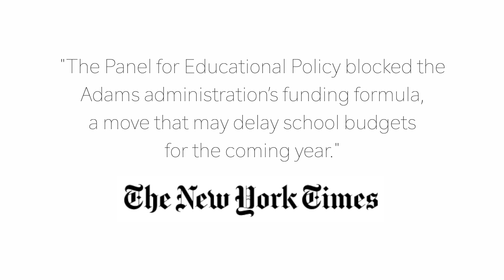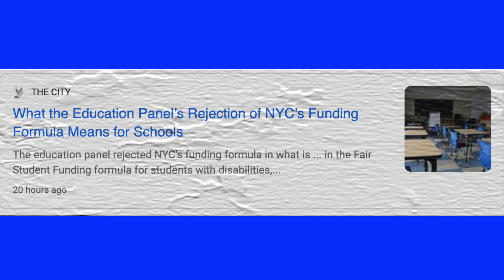April 27th, 2022 PEP rejects school budget